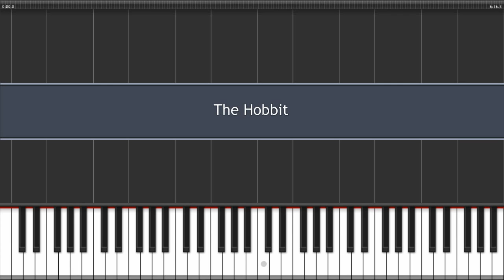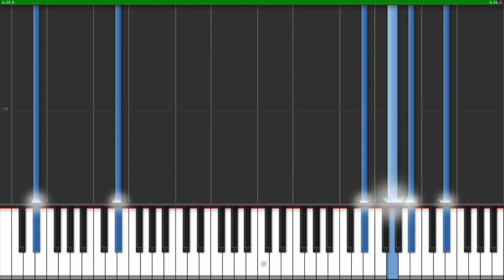The Hobbit - Synthesia for keyboard strings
The Hobbit - Synthesia for keyboard strings and optionally horns. This is a personal version like the one I played live in the previous vid. MIDI file: